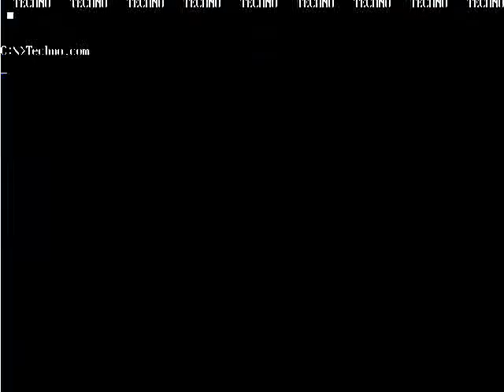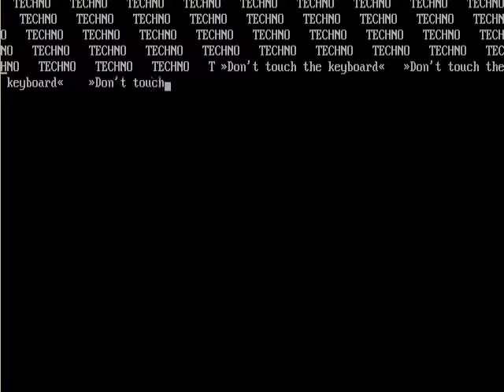Angry German Kid Gets A Techno Virus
Hmm. no revised description? Let's fix that!

So this was the second video that SirSmedis (known at the time as CommanderKeen99) sent me back in my early on days of YouTube.
It was more or less an experiment of what he could do with Movie Maker. As for the story of what you see above...

Leopold "Keyboard Crusher" Slikk was downloading a bunch of games... and porn... when he stumbled upon a DOS .com (that's COMMAND) file called Techno, claiming to have a plethora (a shit load) of games on it. Leopold, being the curious and naturally stupid kid he was, downloaded it and ran it.
When he did, It spammed the message "TECHNO" across his screen.
Leopold frustrated and angry at what was going on, in an attempt to stop TECHNO from continuing, he hoped pressing ESC would do something, preferably in his favor. When he pressed ESC, or any other keys for that matter, it would display the message "DON'T TOUCH THE KEYBOARD". Again, being the idiot he was, he touched his keyboard. The virus BSOD'd his PC and restarted it with an image of Flandre Scarlet, one of many scarlet devils in the Touhou games, afterwards showing the splash screen for Klasky Csupo. Leopold then thought it couldn't get worse, but at the end of it all, MOAR Krabs appeared and at the mere sight of him, Leopold's computer exploded violently enough to crash the video.